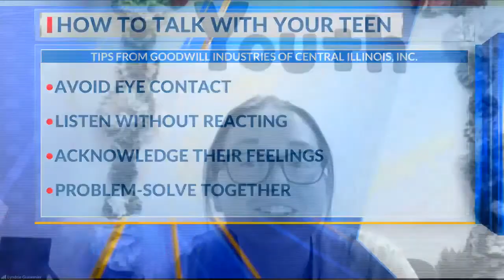Central Illinois News Day: Tips to help parents, guardians talking with teens